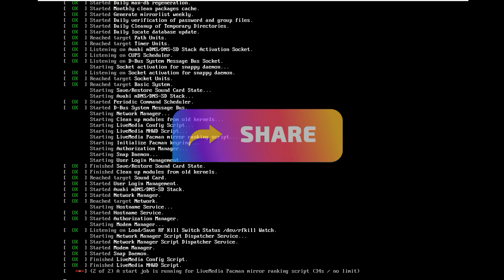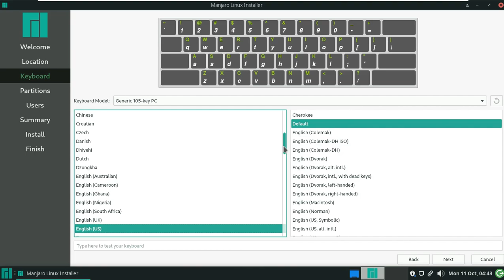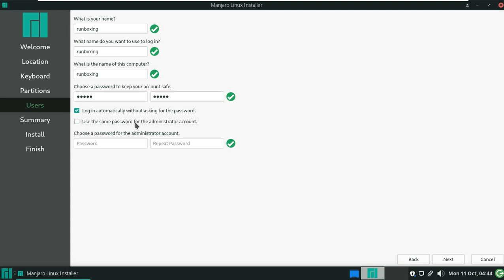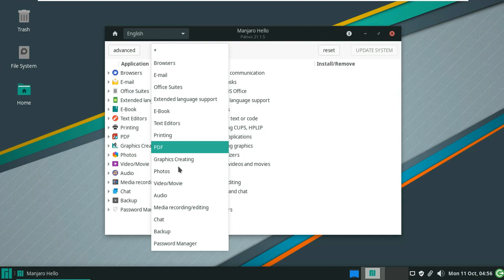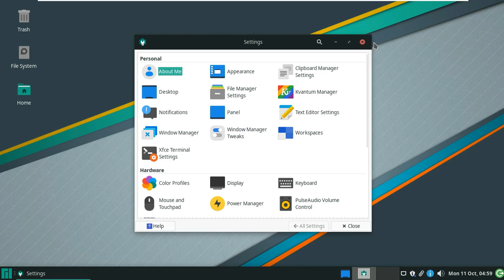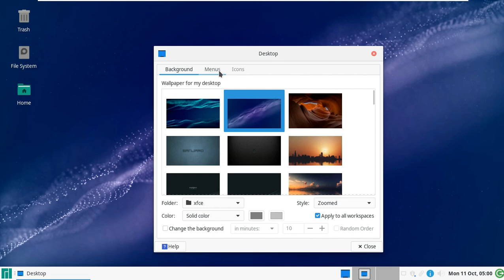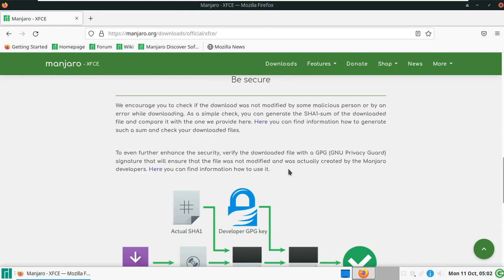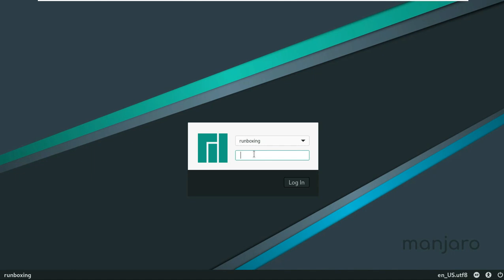A Glance At Manjaro 21.1.5 "Pahvo" XFCE 🐀 - 🟩 Manjaro Linux 21.1.5 - Why Is Manjaro So In Demand ❓❔❓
In This Video We Are Discussing About The 21.1.5 version of Manjaro , an Arch Linux-based GNU /Linux distribution, was announced by Philip Müller.

The 21.1.5 version of Manjaro , an Arch Linux-based GNU /Linux distribution, was announced by Philip Müller. Muller said that they are pleased to announce another stable version of Manjaro; He stated that most of the kernels have been updated and the 5.13 series is now marked as EOL. In the system that comes with up-to-date software such as Mesa 21.2.3, Pipewire 0.3.38, Thunderbird 91.1.2; Browsers such as Vivaldi, Brave and Firefox have been updated. In the meantime, it is stated that the updates to Gnome are also important.

Manjaro 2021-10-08, the latest stable version with few changes that take advantage of to present your pet again

Less than 24 hours ago we present to Manjaro's new pet. They made it known days before, but, as they have not given much hype to the new incorporation, we prefer to err on the side of caution and report late than to give the wrong news. A few moments ago, the developer team announced the launch of Manjaro 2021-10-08, a new stable version that knows little because they have not introduced a large number of news or really important.

Probably, the small disappointment that a server has been when seeing the News list de Manjaro 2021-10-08 has to do with the fact that I am a KDE user, that yesterday they released KDE Gear 21.08.2 and this time there is no new version of Plasma, nor Frameworks nor apps, something I am not used to. But there are news, such as that most of the kernels have been updated.

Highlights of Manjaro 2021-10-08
It has nothing to do with the update, but in the forum thread they have taken the opportunity to tell us that they have a new pet and accessories with her as the protagonist.

They have updated the kernels. At this point they remember that the 5.13 series is marked as EOL, so it will no longer receive support. They also take the opportunity to say that the 5.12 series has been eliminated. As a personal recommendation, I would say that it is best to use Linux 5.14 or Linux 5.10 LTS.
Mesa is now at 21.2.3.
PipeWire was refreshed to 0.3.38.
They have updated browsers such as Vivaldi, Brave and Firefox (curious that they mention Vivaldi the first ...).
Thunderbird is now at 91.1.2.
Other regular recent software updates, including Python.
Versions labeled "stable" and a date are updates to existing installations. This means that new packages are already waiting in Pamac or in Pacman, and can be installed from the same operating system. For zero installations, the latest version is Manjaro 21.1.4, but on the official website they still offer v21.1.3, probably due to problems with the installer. If I'm correct, the Manjaro 21.1.5 ISO will arrive alongside the next stable version of the operating system.

Todays Video - Manjaro 21.1.5 XFCE Announced!